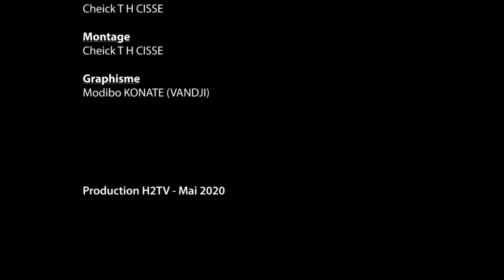VISITE DE IBK CHEZ MOHAMED SANOGO DÉPUTÉ DE LA COMMUNE VI